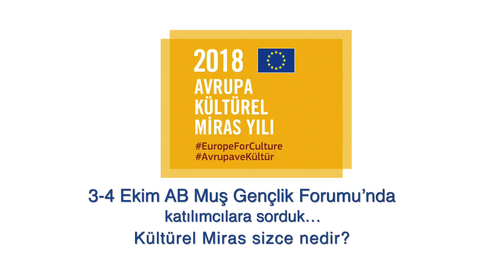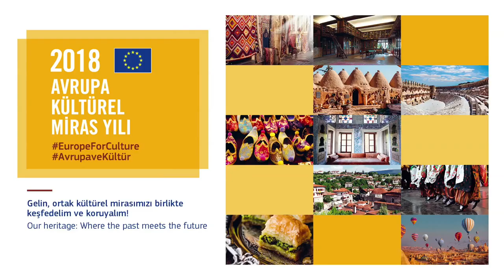Kültürel Miras sizin için nedir ? AB Gençlik Forumu katılımcıları cevap veriyor.